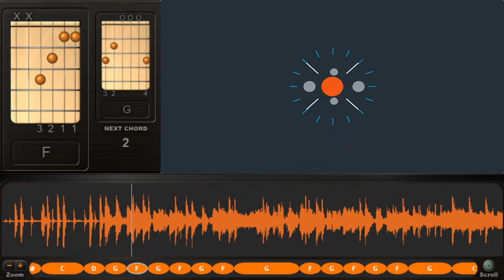[CHORD] SUBSTREET - Siskamling Dan Poskamling | ROAD SHOW Lohbener Indramayu 2019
SUBSTREET ROAD SHOW LOHBENER INDRAMAYU 2019

KUNCI GITAR SUBSTREET : G Major
Original Song : Siskamling Dan Poskamling (SDP)

LIRIK : Work In Progress